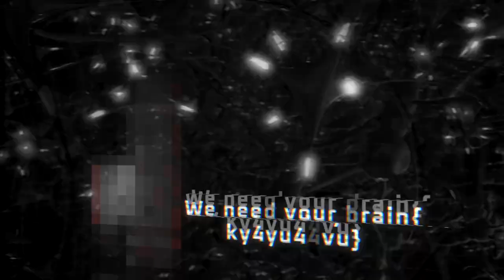Arched Fire: Remote-Controlled End (2021)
First single off the Finnish metal band's debut album "Remote Control", to be released in 2021. Video by Jussi Hevander.

“Remote-Controlled End” is the first video single of Arched Fire, a Finnish metal band working on their debut album to be released later this year. Musically, Arched Fire is where heavy metal meets speed metal—“hevispiidi”, as a Finnish radio dj called them a long time ago.
“We’ve only had this band for a couple of years, but there was a long break in between”, says Ari, their guitar player.

Formed in Finnish Lapland, Arched Fire played a bunch of gigs in 1989–1990, when the band members were still in school. Now, together with their new singer, the re-formed band has written and recorded an album’s worth on new songs based on the sketches and ideas from back in the day.
“We’ve made a metal record with old-school dynamics and present-day standards. When your teenage kicks meet your current musical skills, it is a lot of fun.”

Mixed and mastered by Teemu Liekkala, ”Remote-Controlled End” is the first single off their forthcoming album Remote Control. The theme of the songs is smart-phone addiction and the AI revolution, the power of algorithms over people.

Remote Control will be released later in 2021.

Arched Fire
Kristian Herkman—vocals
Aslak Purojärvi—drums
Mika Rytilahti—bass
Janne Särkelä—lead & rhythm guitars
Ari Väntänen—rhythm guitar